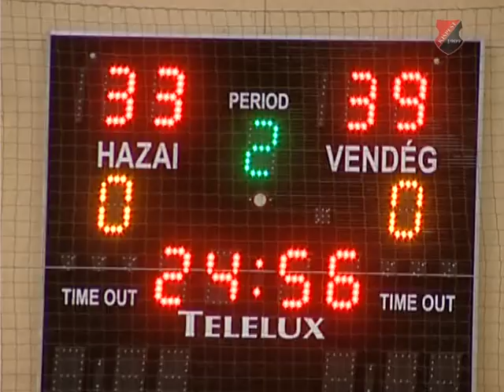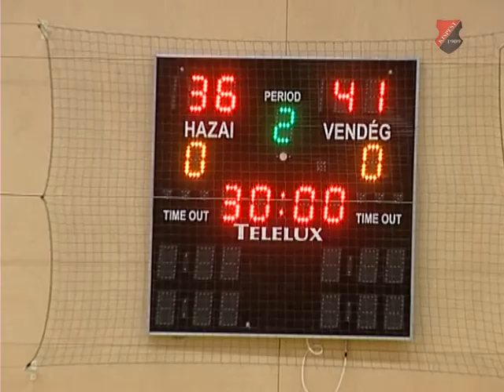Kézilabda Szeged - KispestNKK - junior - 2013. 02. 17.